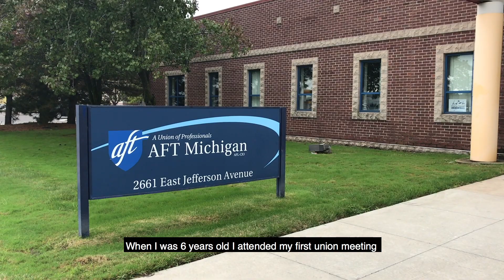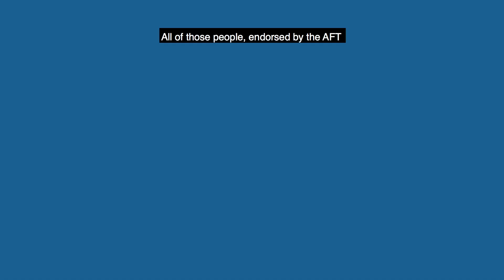Max, a proud AFT Union Member urges all Michiganders to vote for Whitmer on November 6th.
We need a governor who wants to see a more equitable and prosperous Michigan. Max, a proud AFT member speaks about the importance of the union in his life, and why he's voting for Whitmer on November 6th.